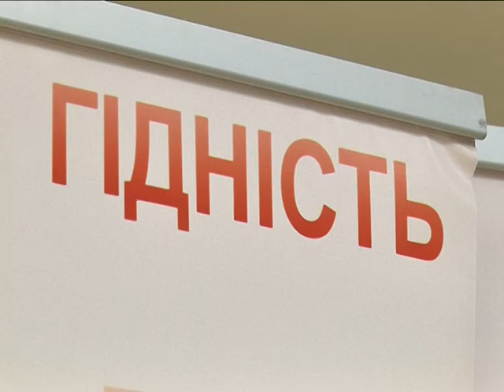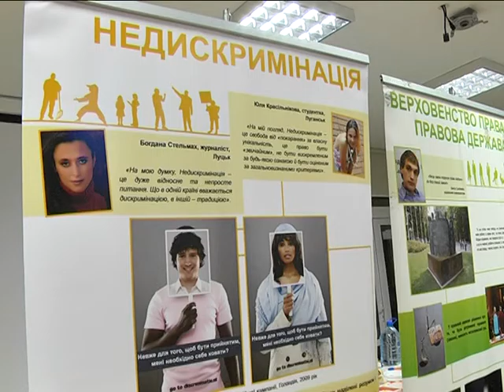Старшеклассники Днепра станут гидами по выставке на тему прав человека